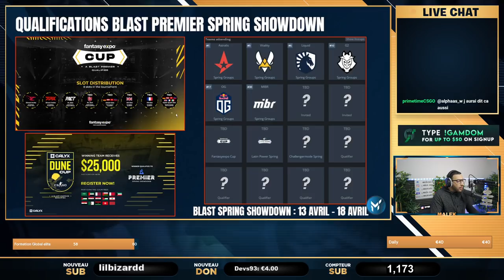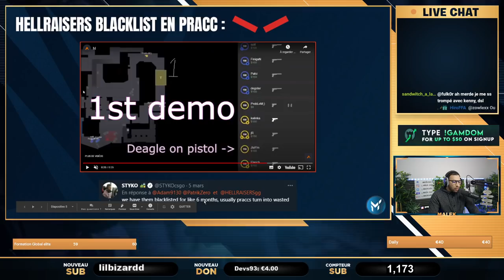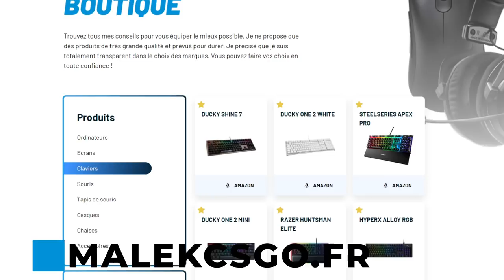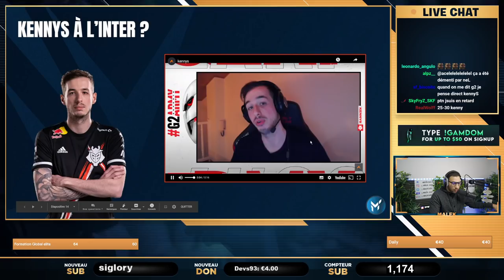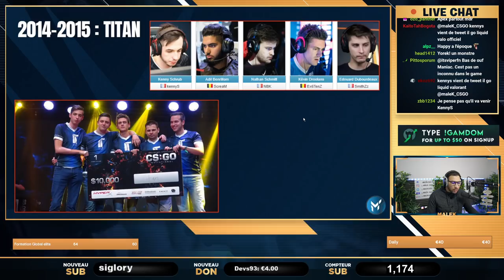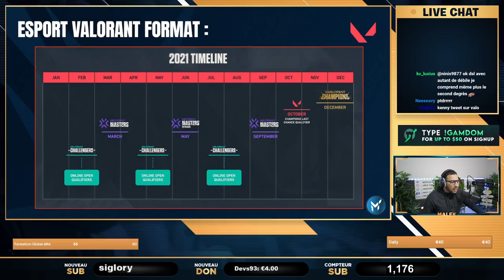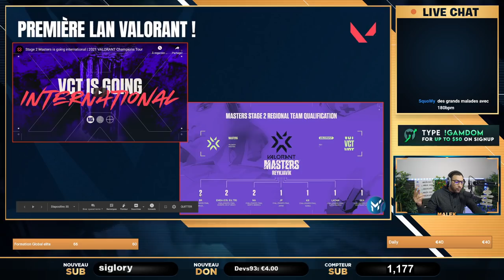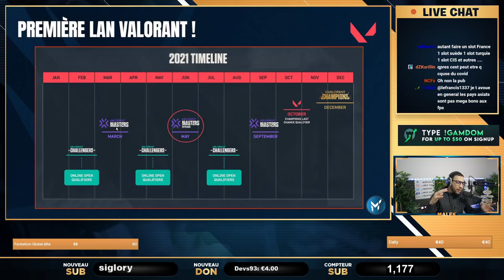Valve ban vos comptes attention, KennyS sur Valorant, ligue 1v1 ✅ ACTU ESPORT #17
00:00 - Intro
00:52 - Les résultats de la semaine : Dreamhack
04:00 - Les matchs de la semaine : ESL Pro League 13
06:30 - Qualifications Blast
10:43 - Hellraisers blacklist en pracc
15:51 - Transfert : OBO chez EG
16:30 - Transfert : Dignitas
17:27 - Classement HLTV
19:56 - Valve vague de ban gambling
22:40 - L'arène 1 vs 1
24:39 - Transfert : G2 kick KennyS
28:17 - Le parcours de KennyS
42:46 - KennyS sur Valorant ?
42:51 - L'esport sur Valorant : Le format
43:23 - Les résultats VCT EU & NA
43:42 - VCT 2021 MASTER : Les équipes qualifiées
47:06 - Les équipes non-qualifées au VCT MASTER
48:32 - Première lan Valorant !
53:23 - Les meilleurs joueurs d'europe
54:06 - Dfuseteam libère ces joueurs